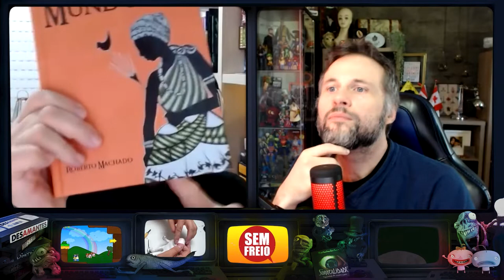Religiões Afro-Brasileiras – Marcelo Del Debbio - PODCAST SEM FREIO 171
As religiões afro-brasileiras estão sofrendo uma grande perseguição no Brasil. A crescente  intolerância religiosa e desinformação ameaça e demoniza essas culturas. No podcast Sem Freio vamos entrevistar Marcelo Del Debbio, que vai falar sobre as religiões africanas / religiões afro-brasileiras. Suas origens, o início no Brasil, a transformação com influências de outras religiões, história, estatísticas, características, crenças, objetos de culto, sincretismo religioso, orixás e santos católicos, perseguição, preconceito e muito mais.

As religiões afro-brasileiras são originadas na cultura de povos africanos trazidos como escravos ao Brasil entre os séculos XVI e XIX. Tendo um importante papel na preservação das tradições culturais dos diferentes grupos étnicos negros (afro-brasileiros), como por exemplo o candomblé e a umbanda.
Várias religiões afro-brasileiras absorveram, em maior ou menor grau, influências de religiões vindas da Europa (Catolicismo e Kardecismo) e dos povos indígenas.
Sem Freio e desgovernado na contra-mão, vale tudo em nosso papo de bar, entrevistas, dia-a-dia, atualidades e assuntos diversos que são trazidos livremente de acordo com a conversa, sem censura.

- Participantes: Dimitri Kozma, Marcelo Del Debbio

CONTEÚDO DESTE EPISÓDIO:
Religiões africanas
Mandingas
Patuá
História
Sincretismo
Sacrifício de animais
Volta às origens
Umbanda vs Quimbanda *
Exu *
Exu comparado ao Diabo
Entidades *
Organização
Possessão *
Filmar
Charlatão *
Dinheiro
Golpe
Possessão evangélica *
Terreiro Carandiru *
Orixás e santos católicos *
Kardecismo
Cigarro *
Objetos de culto
Sacrifícios *
Despacho / Magia Negra *
“Macumba”
Patuá
Livro sagrado
Dogmas
Quizila
Inclusão
Estatísticas no Brasil
Perseguição *
Será que essas religiões vão conseguir sobreviver à inquisição e intolerância que vive o Brasil?
Exu nas Escolas
E MAIS!

SOBRE O PODCAST SEM FREIO:
São conversas informais e divertidas. Junte-se a Dimitri Kozma e convidados, fazendo parte de nossa roda de discussões.